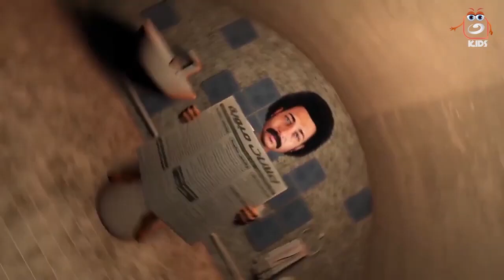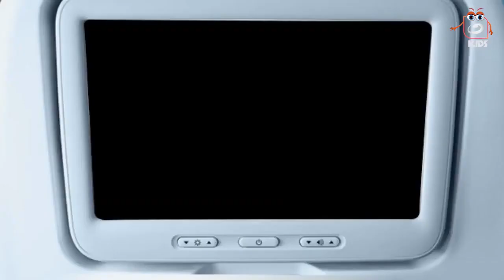مجمع الكابتن عزوز .. عم هيصة ناوي ينط من الفوريرة و عم سيد بيسمع طارق الشيخ و مبسوط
كابتن عزوز | مجمع الكابتن عزوز .. عم هيصة ناوي ينط من الفوريرة و عم سيد بيسمع طارق الشيخ و مبسوط

كابتن عزوز
في إطار كوميدي لايت تدور أحداث مسلسل الكرتون (الكابتن عزوز)، حيث الطيار عزوز الذي يرث طائرة عن جده، فيقرر فتح شرطة طيران خاصة به في مطار إمبابة، ويجمع أصدقاؤه الذين يقع لهم العديد من المفارقات.
ﺇﺧﺮاﺝ: عبدالله نبيل (مخرج)
ﺗﺄﻟﻴﻒ: أحمد أمين (مؤلف)
طاقم العمل: سامح حسين  إيمان السيد  محمد ثروت بيومي فؤاد